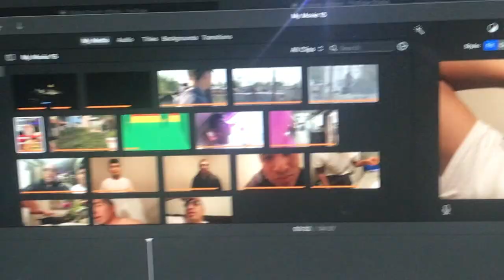THE DOWNBAD LIFE OF PUP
down bad life

Gear ?!
Canon 90 D
Lens 10-18mm